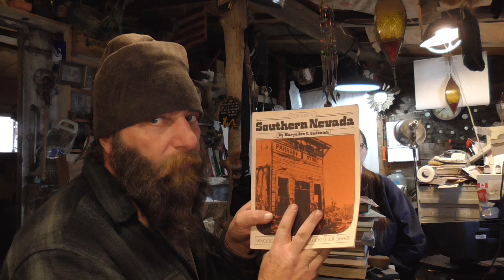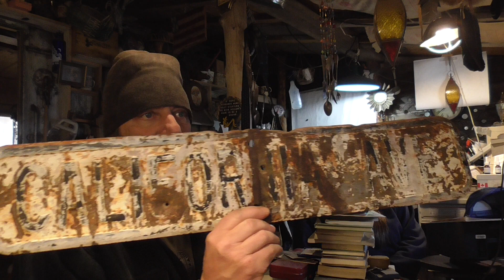What Are RESELLERS Going To Do?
So we have been getting a lot of questions and people worried that the resell business is going to all but stop during this Crazy Time. This is what we Think about that.
  New Mountain Junkers Tee Shirts are in!! You better go get yourself one...or maybe two LOL
  Make sure to Stop and Check out some of our Mountain Treasures on Ebay

You can also see us on instagram and our other Youtube Channel Idaho Hillbilly